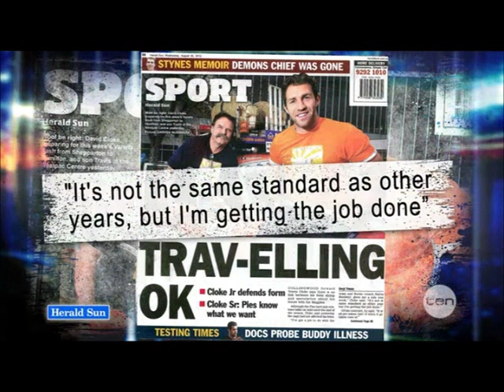Comical Look at Travis Cloke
The panel on Before The Game take the piss out of Travis Cloke, deservedly so. It's good to have a laugh about the situation that is seriously starting to divide the Pies. Courtesy of Channel Ten.